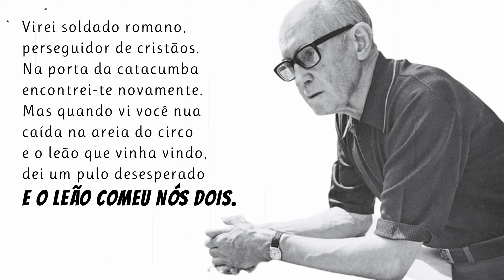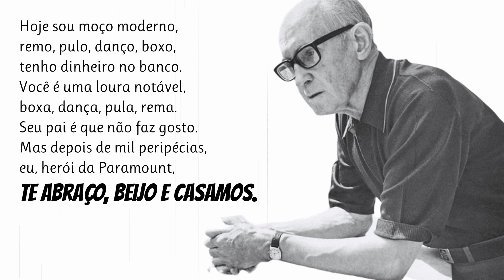Balada Do Amor Através Das Idades | Poema de Carlos Drummond De Andrade narrado por Mundo Dos Poemas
Poesia e poema de autor brasileiro. Escritor brasileiro, Carlos Drummond de Andrade nasceu em Itabira, Minas Gerais, em 1902. Estudou em Belo Horizonte e diplomou-se em Farmácia, carreira que não exerceu, e fez a sua vida no Rio de Janeiro, entregando-se às letras. Aderiu ao Modernismo, no qual se distinguiu. Como poeta, estreia-se em 1930 com "Alguma Poesia", obra à qual se seguem outras que estão reunidas em "Poesia até Agora" e "Fazendeiro do Ar" (1955). Aí se encontram: "Alguma Poesia, Brejo das Almas" (1934), "Sentimento do Mundo" (1940), "José" (1942), "A Rosa do Povo" (1945), "Novos Poemas" (1948), "Claro Enigma" (1951) e "Fazendeiro do Ar", apenas com exclusão da poesia circunstancial de "Viola de Bolso" (1952). Escreve ainda "Ciclo" (1957), "Poesias" (1959) e "Lição de Loiras" (1962), reunindo, então, toda a sua produção literária em "Obras Completas" (1965). Na sua poesia, caldeiam-se o sarcasmo, a ironia, o humor, mas há lirismo puro e profundo, a pesquisa do «sentimento do mundo», por vezes a revelação do seu mundo interior, do seu povo, da sua paisagem, atingindo a verdadeira serenidade e pureza clássicas em muitas composições. Foge do sentimental, do patético, mas afirma uma poesia séria, de sentimento límpido e acentuado sentido trágico, transmitidos com discrição e delicadeza. É, então, uma poesia séria, meditada, que se insere no Modernismo brasileiro. É evidente a sua preocupação formal e a abordagem dos temas numa atitude anti-lírica.Queremos manter viva a paixão pela Poesia. Damos a conhecer novos e autores consagrados. Os nossos poemas são na maioria narrados em português por pessoas que simplesmente sentem e amam a poesia. Damos valor à poesia e aos poetas e queremos partilhar essa paixão consigo. Os poetas fazem falta ao mundo, ajude-nos a manter a paixão pela Poesia - Subscreva o nosso canal. Mundo Dos Poemas - Um Canal Inspirado Em Emoções. Todos os dias um novo poema

link do video Visite a nossa loja de recordações e tenha um pouco de nós perto de si.